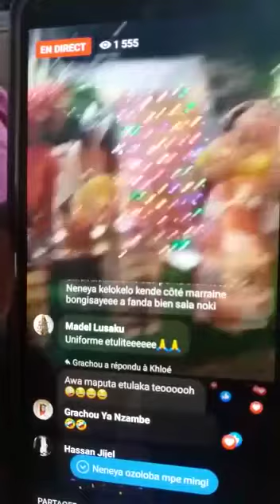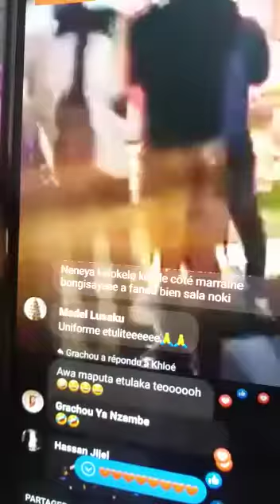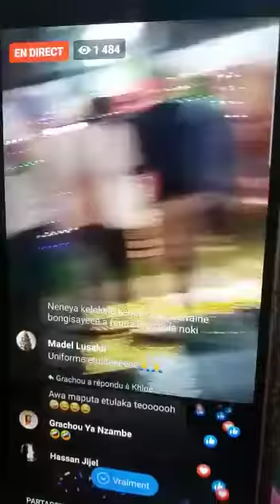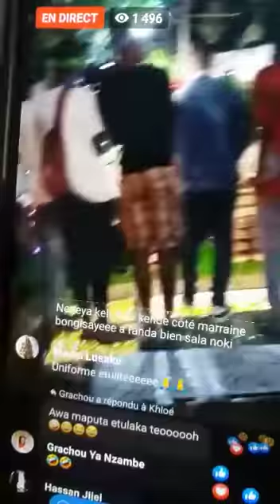mariage coutumier de grâce temo félicitations la star